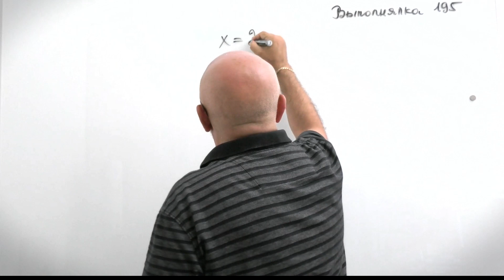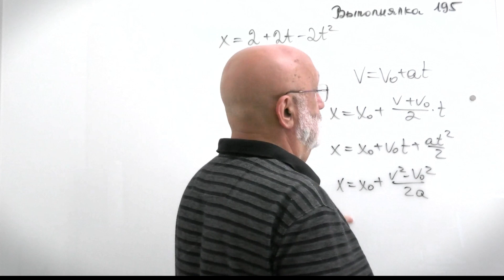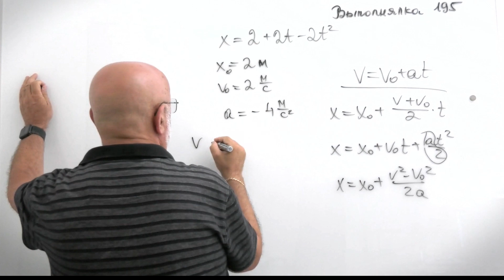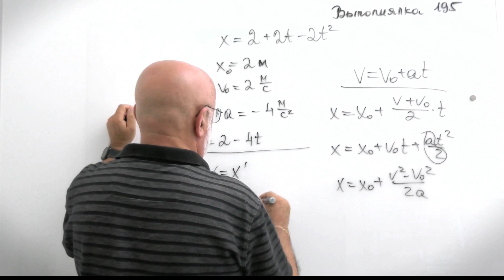Школа Эли Гора .Выполнялка 195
Уравнение движение тела имеет вид x=2+2t-2t². Какое уравнение выражает зависимость проекции его скорости от времени.